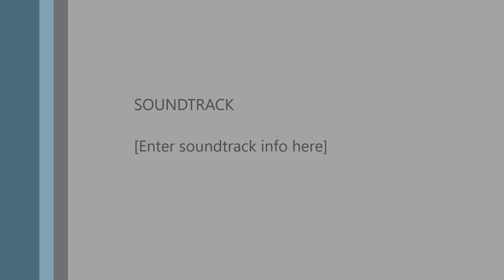Breau Creek Memramcook East